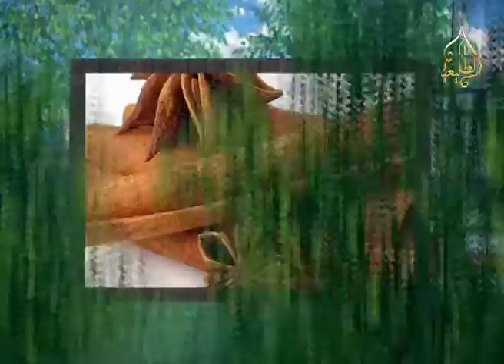برنامج || الثقافة الصحية || الحلقة الثالثة